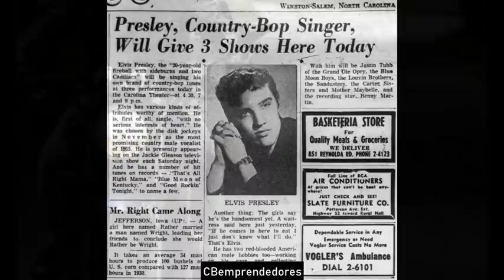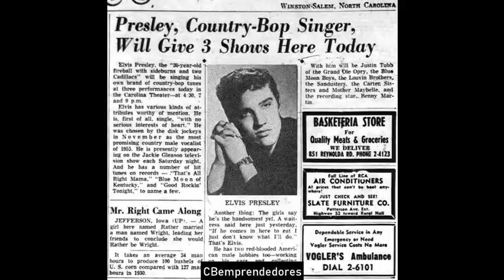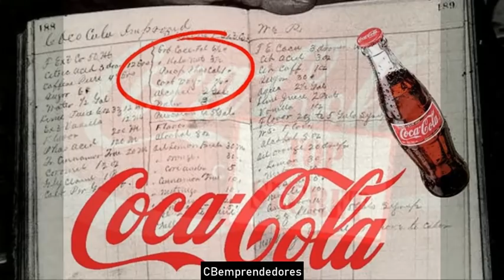☢️ La Zona cero: Top 10 Leyendas Urbanas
En este video se comentan 10 leyendas urbanas elegidas por el equipo de la Rosa de los vientos en la sección de la Zona cero.

- Los caimanes en las alcantarillas de Nueva York
- La leyenda de las hamburgueserías
- Visitas a Restaurantes Chinos
- La carta del Robo del coche
- Explosión de los pechos de silicona en los aviones
- El efecto gremlins
- La leyenda urbana de la aparición del Rey.
- Leyendas urbanas de la coca cola
- Leyenda urbana de las Torres Gemelas